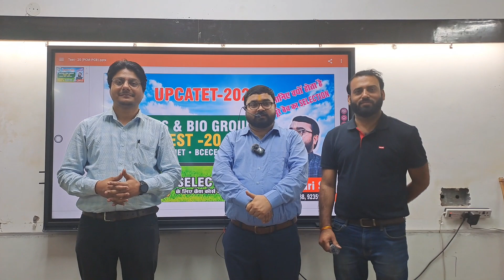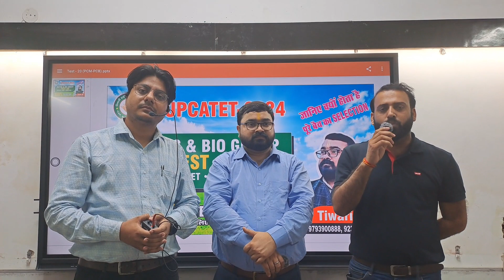PCM/ PCB II Combined test 20 for CUET/UPCATET-2024 YEARLY BATCH